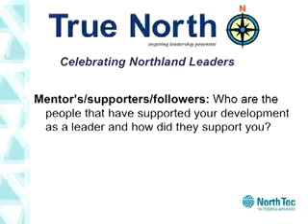NorthTec Leadership Panel part 3 of 9 mentors, supporters and followers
Kim Anderson, Steve Hinge and Leesa Quann were on the NorthTec 2008 Leadership Panel. In part three the panelists talk about mentors, supporters and followers